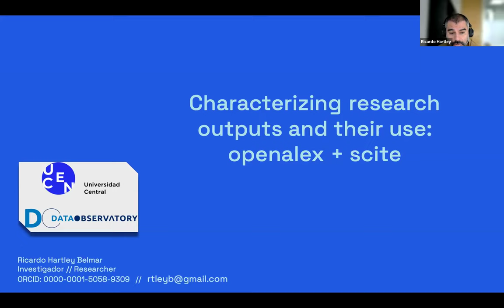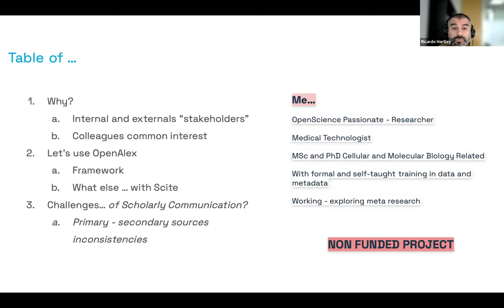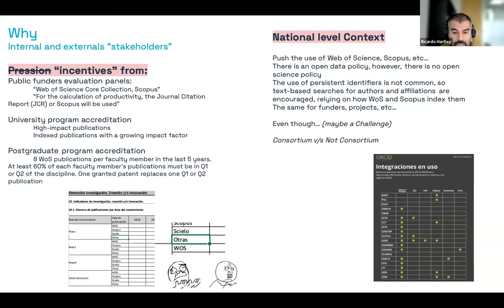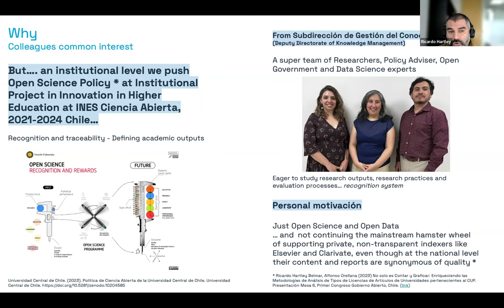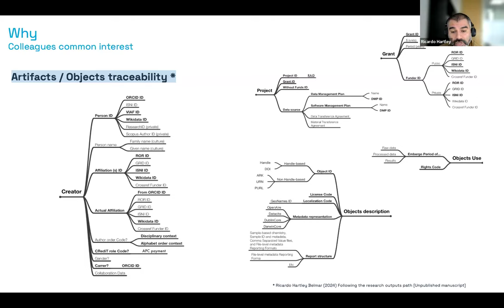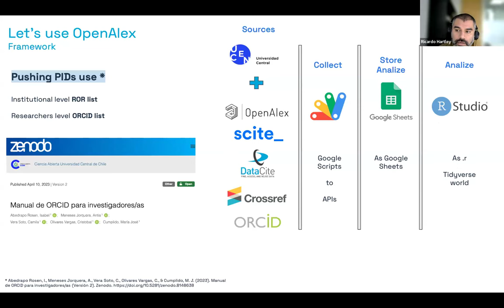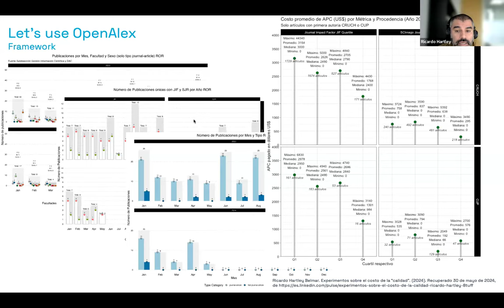Characterizing research outputs and their use: openalex + scite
Characterizing research outputs and their use: openalex + scite by Ricardo Hartley Belmar, Universidad Central de Chile, Data Observatory Foundation

This is #12 in the series of video recordings of the presentations at the first OpenAlex virtual user conference, held May 30-31, 2024.